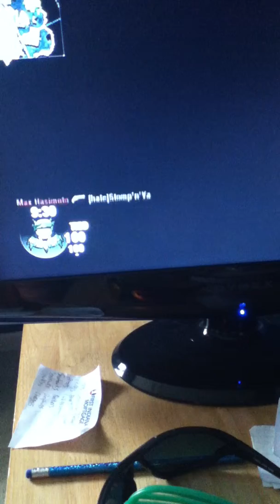Call of Duty (Episode #2)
Just another episode of Call of Duty. These videos take forever to upload. I have gotten better but yeah one of my first videos with my favorite AK74u with extended mag. I think my next video will be about my personal favorite class and a demonstration on them and how I use them.